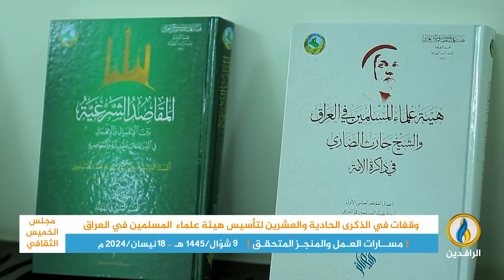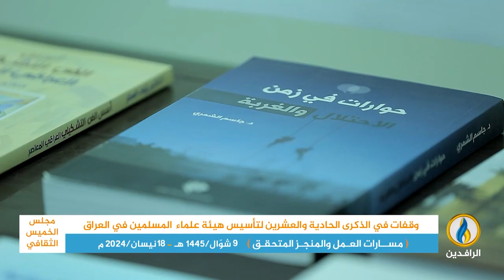مجلس_الخميس_الثقافي | محاضرة بعنوان: وقفات في الذكرى الحادية والعشرين لتأسيس هيئة علماء المسلمين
محاضرة بعنوان: وقفات في الذكرى الحادية والعشرين لتأسيس هيئة علماء المسلمين في العراق (مسارات العمل والمنجز المتحقق)
تقديم:
معاذ البدري - مسؤول قسم الإعلام في هيئة علماء المسلمين في العراق
5 شوّال  1445هـ / 18- نيسان - 2024 م
ــــــــــــــــــ